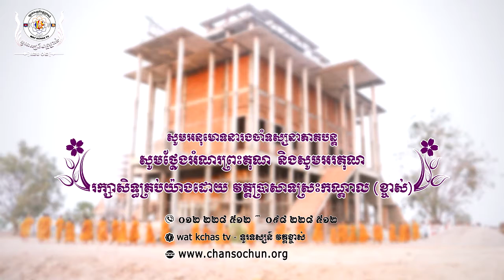ព្រះធម៌ទេសនាប្រចាំថ្ងៃ០២ វត្តប្រាសាទស្រះកណ្តាល (ខ្ចាស់) ខេត្តបន្ទាយមានជ័យ/Chan Sochun